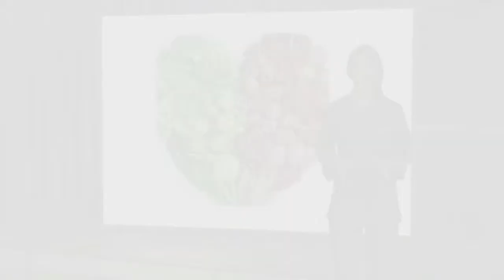"El Diálogo Diabetes" - Cocinar saludablemente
En este episodio de la serie web "El Diálogo Diabetes", vamos a cocinar!  Nuestra anfitriona Eileen Faxas se encuentra en la cocina con la Chef Lourdes Castro, y los resultados son deliciosos y saludables!